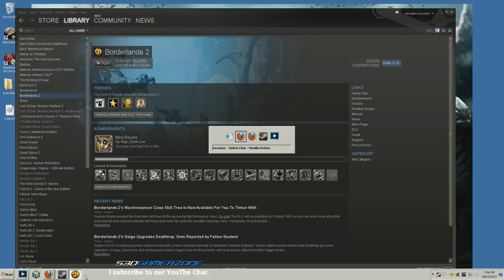Borderlands 2 Walkthrough - 1 / 6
This is a live stream from TwitchTV of me playing Borderlands 2.